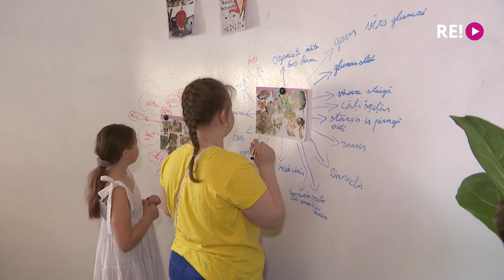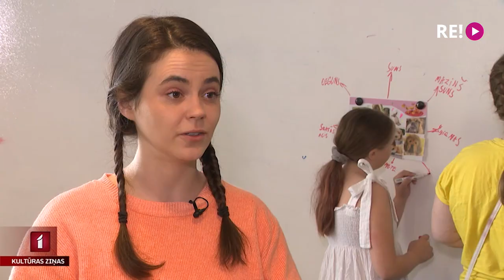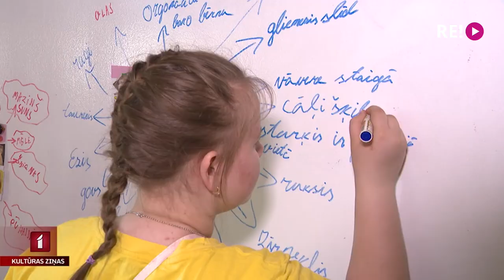“Zvaigznāja kubs” - muzikāli izglītojoša programma jauniešiem, bērniem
Mūziķe Agnese Rozniece, kuri daudzi pazīst kā Agnesi Rakovsku šovasar sākusi ar mūziku saistītu aktivitātēm jauniešiem - “Zvaigznāja kubs”, kurā var piedalīties bez maksas. Projekta nolūks ir izglītot un parādīt, cik dažāda var būt mūzika. Divdesmit Latvijas vietās tiks veidotas diskusijas, meistarklases un sniegta iespēja pašizpausmei. Ieskatu plānotajos notikumos ieguva Una Zvejniece.